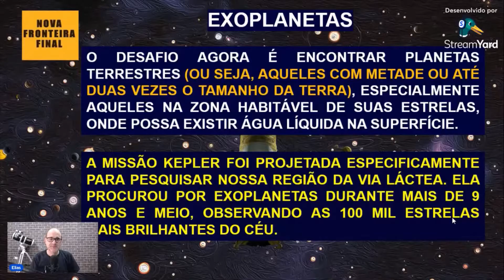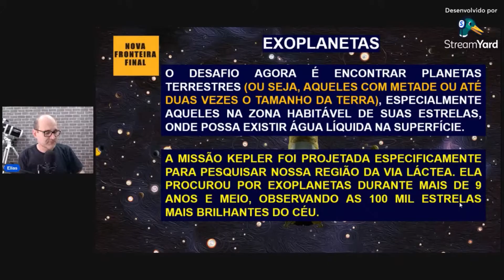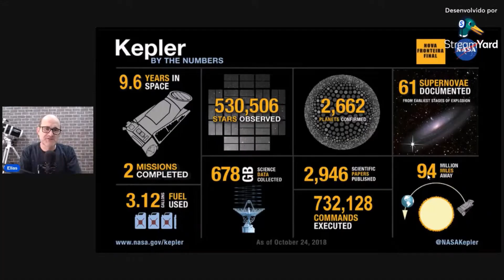O legado da missão Kepler da Nasa na busca por exoplanetas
A missão Kepler foi projetada especificamente para pesquisar nossa região da via láctea. ela procurou por exoplanetas durante mais de 9 anos e meio, observando as 100 mil estrelas mais brilhantes do céu.

O telescópio Kepler utilizou o método de trânsito para detectar planetas fora do sistema solar, ou seja, quando um planeta passa na frente de uma estrela que está alinhada, provocando uma pequena queda no brilho.

Esse é um corte da live realizada no dia 22/03/2022, se quiser assistir a live inteira, segue o

Gosta dos nossos vídeos e quer colaborar com nosso trabalho, nosso PIX é 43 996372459